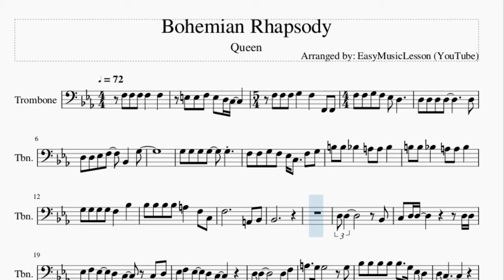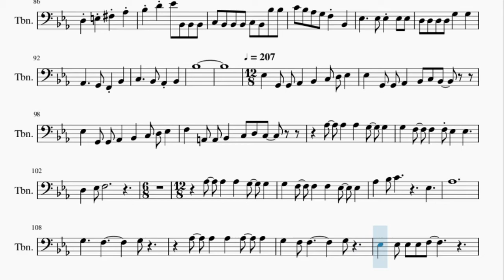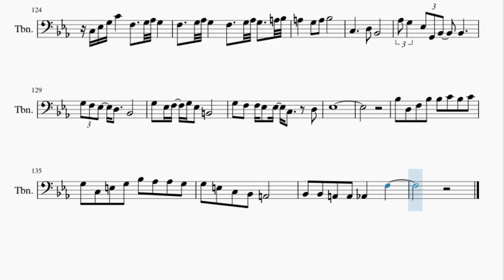Trombone Sheet Music: How to play Bohemian Rhapsody by Queen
Here is a sheet music/tab video on the song Bohemian Rhapsody by Queen on the trombone. A trombone sheet music arrangement which is transposed to notes that are easily played by trombone, for the song Bohemian Rhapsody by Queen.

EasyMusicLesson teaches you to play the your favorite instrument, through well-arranged sheet music so that you too can learn how to play Bohemian Rhapsody by Queen on the trombone as fast as you can. A trombone sheet music with backing tracks to help your play the song better.

Chords of Trombone arrangement:
Bb Maj   C Dom 7   F Dom 7   Bb Maj   G Min 7   Bb Dom 7   Eb Maj
Ab Maj   Eb Maj   C Min 7   F Dom 7   B Maj   Bb Maj   A Maj
Bb Maj   B Maj   Bb Maj   A Maj   Bb Maj   Eb Maj   Bb Maj
Db Dim 7   F Dom 7   F Dom 7   Bb Maj   Bb Maj   Bb Maj   G Min
C Min   C Min   F Dom 7   Bb Maj   G Min   C Min   Eb Aug   Eb Maj
A Min 7 b5   Ab Maj 7   Eb Maj   Eb Maj   Bb Maj   C Min   F Min
C Aug   Ab Maj   D Min 7 b5   Bb Maj   Bb Dom 7   Eb Maj   Bb Maj
C Min   Ab Min   Eb Maj   Ab Maj   Eb Maj   Db Dim   Eb Maj
Bb Maj   Bb Maj   Bb Maj   G Min   C Min   C Min   F Dom 7
Bb Maj   G Min   C Min   Eb Aug   Eb Maj   A Min 7 b5   Ab Maj 7
Eb Maj   Eb Maj   Bb Maj   C Min   F Min   C Aug   Ab Maj   D Min 7 b5
Bb Maj   Bb Dom 7   Eb Maj   Bb Maj   C Min   F Min   C Aug
Ab Maj   D Min 7 b5   Bb Maj   Bb Dom 7   Eb Maj   Bb Maj   C Min
F Min   C Aug   Ab Maj   D Min 7 b5   Db Maj   Db Maj   F Min
B Dim   Bb Min 7   A Maj   A Maj   A Maj   A Maj   A Maj   A Maj
A Maj   A Maj   D Maj   A Maj   A Dim 7   A Maj   D Maj   A Maj
A Dim 7   A Maj   D Maj   A Maj   D Maj   A Maj   A Dim 7   A Maj
D Maj   A Maj   Db Maj   Db Maj   Db Maj   Db Maj   Ab Maj
Ab Maj   C Maj   C Maj   C Maj   C Maj   E Dom 7   E Dom 7
A Maj   C Min 7   B Maj   Bb Maj   A Maj   Bb Maj   B Maj   Bb Maj
A Maj   Bb Maj   Ab Maj   Eb Maj   Eb Dim 7   Eb Maj   Ab Maj
Eb Maj   Eb Dim 7   Eb Maj   Ab Maj   Eb Maj   F Dom 7   Bb Maj
Ab Maj   Eb Maj   Gb Dim 7   Bb 7 Sus 4   B Maj   Bb Maj   A Maj
Bb Maj   Eb Maj   Bb Dom 7   Eb Maj   Bb Maj   Bb Maj   Eb Maj
Bb Dom 7   Eb Maj   Bb Maj   Bb Maj   Eb Maj   Bb Dom 7   Eb Maj
Bb Maj   Bb Maj   Eb Maj   Bb Dom 7   Eb Maj   Bb Maj   Bb Maj
Eb Maj   Bb Dom 7   Eb Maj   Gb Dom 7   B Min   A Maj   D Maj
Db Dom 7   Gb Maj   Bb Maj   Eb Maj   Eb Maj   Ab Maj   Eb Maj
Bb Dom 7   C Min   Bb Maj   Eb Maj   Eb Maj   Ab Maj   Ab Maj
Ab Maj   D Dom 7   D Dom 7   D Dom 7   D Dom 7   G Min   G Min
Bb Dom 7   Bb Dom 7   Bb Dom 7   Bb Dom 7   Eb Maj   Eb Maj
Eb Maj   F Maj   Bb Dom 7   Bb Dom 7   Eb Maj   Bb Dom 7   Db Maj
Bb Dom 7   Bb Dom 7   Eb Maj   Ab Maj   G Min   F Min   Bb Maj
F Min   Bb Maj   F Min   Bb Maj   F Min   Bb Maj   Eb Maj   Eb Maj
Eb Maj   F Maj   Gb Maj   Ab Maj   B Dom 7   Ab Dom 7   Bb Dom 7
Bb Dom 7   Bb Dom 7   Eb Maj   Bb Dom 7   C Min   G Dom 7   C Min
G Dom 7   C Min   Bb Maj   Eb Maj   D Maj   G Min   Ab Maj
Eb Maj   C Min   G Min   C Min   G Min   C Min   Ab Min   Bb Dom 7
Eb Maj   Ab Maj   Eb Maj   Eb Dim 7   Bb Maj   Bb Min   C Sus 4
C Dom b9   C Dom 7   F Maj   Bb Maj   F Maj   Eb Dim

Melody notes of Trombone:
F2   F2   F3   F3   G3   F3   Eb3   D3
D3   D3   D3   D3
D3   D3   D3   Eb3   F3       Bb2
G3
G3   G3   G3   G3       G3
F3   F3   G3   F3   Eb3 C3
F3   G3   B3   B3   Bb3       A3   A3
Bb3       B3   B3   Bb3       A3   A3
Bb3       G3   G3   G3   G3   F3
Bb3       Bb3   Bb3   Bb3   Bb3   A3
D3 D3
Bb2   C3   D3 D3
D3 D3 Eb3 F3 Eb3   D3   C3
C3   D3   Eb3 F3   Eb3   D3